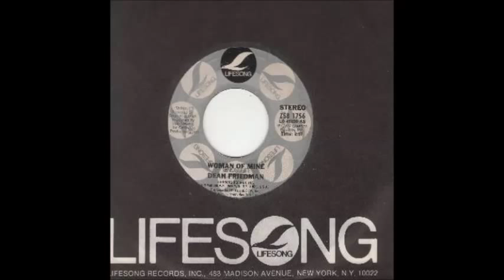Dean Friedman - Woman Of Mine